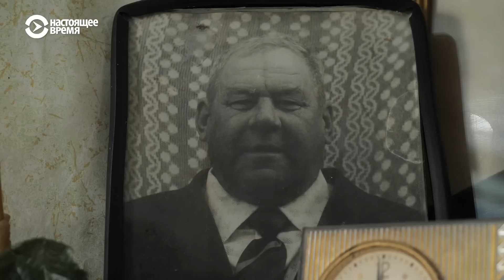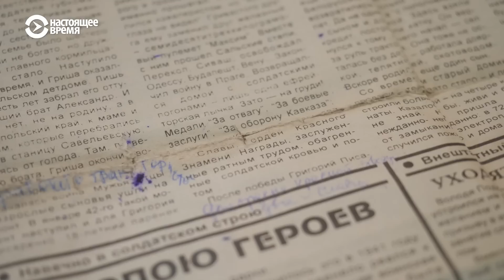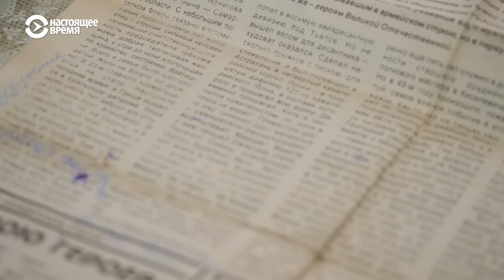Дедовы грехи | ЖИВЁТ БЕЛАРУСЬ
Много лет назад Валентина узнала страшную тайну своей семьи и поверила в существование проклятья, которое десятилетиями преследовало ее близких. Вот уже много лет пожилая женщина пытается узнать подробности жизни своего деда – человека, о котором не принято было говорить в кругу родни. Собирать информацию ей приходится по каплям: он умер почти сто лет назад, семейные архивы не сохранились, а следы этого человека ведут в город Уральск в Казахстане. Однако Валентина не теряет надежды узнать о нем всю правду, даже если эта правда окажется страшной.